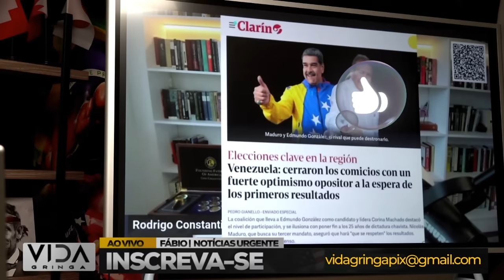MADURO CAI? Militares se Unem ao Povo para Derrubá lo?